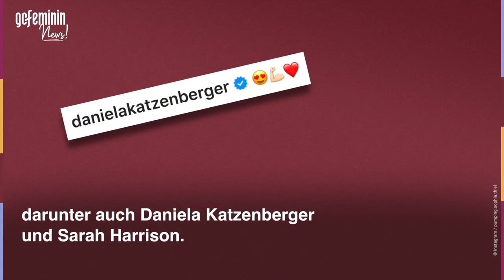Sophia Thiel: Erstes Lebenszeichen nach fast 2 Jahren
Nach 21 Monaten meldet sich Fitness-Influencerin Sophia Thiel zum ersten Mal wieder bei Instagram zurück. Doch was bedeutet ihr mysteriöser Post?